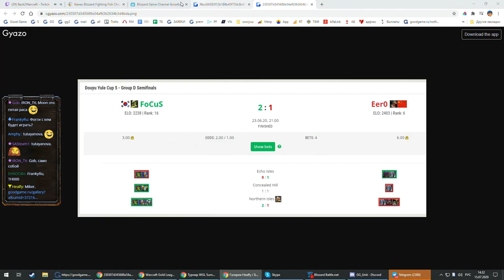Focus vs Xlord WGL Summer 2020 с Майкером (4 день)